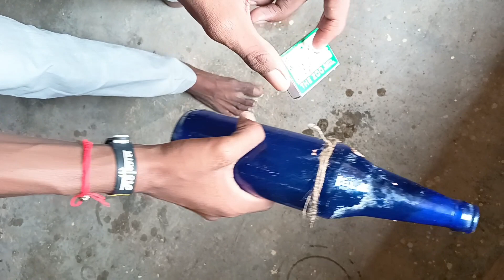How to Cut a Glass Bottle in Half | कांच की बोतल को सफाई से काटने का गजब तरीका | No Tools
Few people know this Secret idea! How to cut glass

bottles

other video like-

Petrol vs Thermocol Ex...

How To Break Glass Bottle From Finger Only - 100%

Real

Making Super Size Max Big Water Bottle

Rocket In Hindi At Home video 3 AMAZING SCIENCE EXPERIMENTS | SMOKE

EXPERIMENTS

how to cut glass bottle at home

glass bottle cutting best way to cut glass bottle

crazy xyz

how to cut glass how to cut a glass bottle

glass bottle cutter DIY

How to cut glass bottles at home

how to cut glass bottle

how to cut glass

how to

how to cut a glass

glass bottle

how to cut glass bottles

cut glass

cutting glass bottles glass

how to cut bottles into glasses

cut glass bottle how to cut glass bottles at home

bottle

how to cut a bottle how to cut glass bottles using oil

how to cut a wine bottle

glass bottle cutter cut

how to cut bottles

glass cutter

glass cutting

how to cut glass bottles latest glass bottle craft

The_Experiment TV

YASH_KE EXPERIMENTS